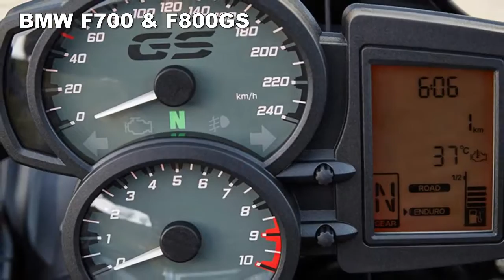2017 BMW F700GS, F800GS, F800GS Adventure New Updates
Both the F700 and F800GS ranges will be updated for 2017 to meet strict noise and exhaust emissions limits as part of the incoming Euro4 regulations.The F700, F800GS and F800GS Adventure all get ride-by-wire, which means rider modes will now be available on all bikes.